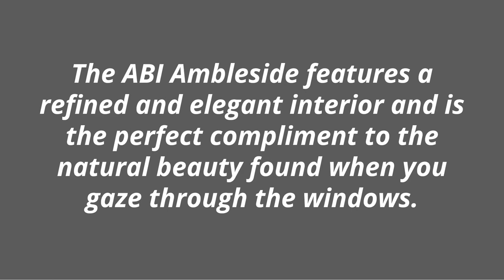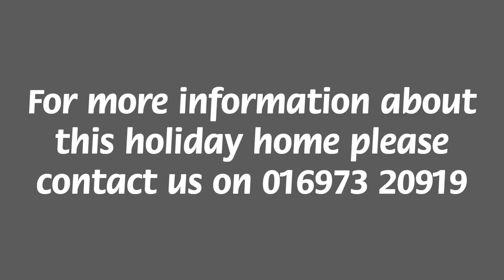ABI Ambleside 2018 - Static Caravan For Sale in the Lake District [Skiddaw View Holiday Park]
*** THIS HOLIDAY HOME IS NOW SOLD ***

The ABI Ambleside features a refined and elegant interior and is the perfect compliment to the natural beauty found when you gaze through the windows.

Elegant and beautifully designed, the ABI Ambleside is a holiday home with sumptuous furnishings, exceptional finishing touches and plenty of space whether you’re a couple looking for some luxury or a family with kids of any age.